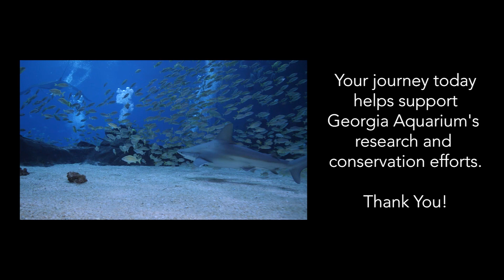Diving w/ the gentle giants at The Georgia Aquarium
Got the dive in the Ocean Voyager exhibit at the Georgia Aquarium. This once in a lifetime experience enables you to be able to dive with a variety of ocean species from three different oceans together at one time. Bucket list dive!!